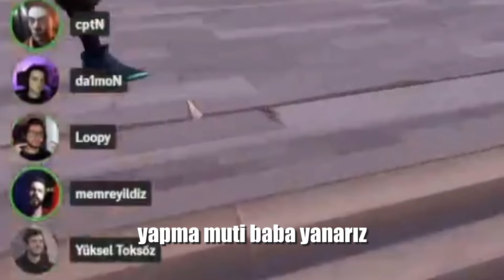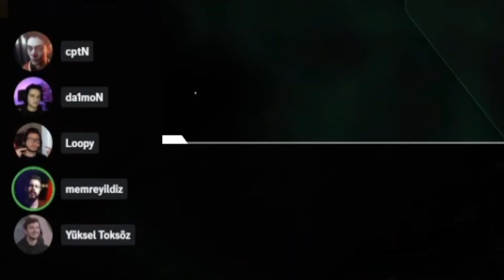KAZANAN FİNALE ÇIKAR! 150000₺ ÖDÜLLÜ TURNUVA YARI FİNALİ! | VALORANT | GERGİN MAÇ #2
100k abonede palyaço makyajı haberiniz olsun kee :3